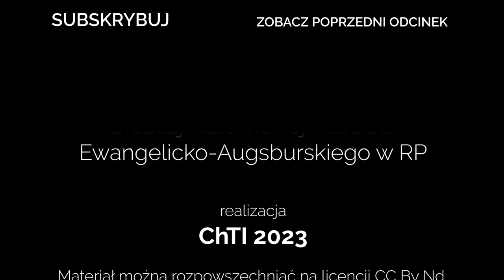Codziennik biblijny, Słowo na dzień 29 grudnia 2023 r.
ks. Adam Malina, Parafia Ewangelicko-Augsburska w Katowicach-Szopienicach
Rozważanie biblijne na Słowo dnia:

Kiedy nawrócisz się do Pana, twego Boga (…) wtedy Pan, twój Bóg, odmieni twoje wygnanie, zmiłuje się nad tobą.
Piąta Księga Mojżeszowa 30,2-3 (BE)

Wypełnił się czas i przybliżyło się Królestwo Boże, upamiętajcie się i wierzcie ewangelii.
Ewangelia Marka 1,15
Codziennie o 7 rano spotkanie z Biblią.